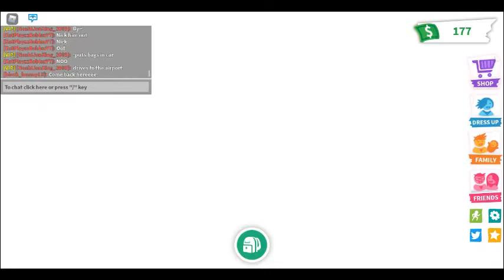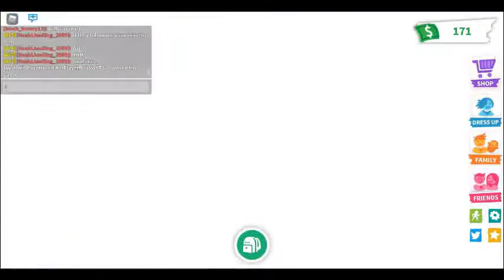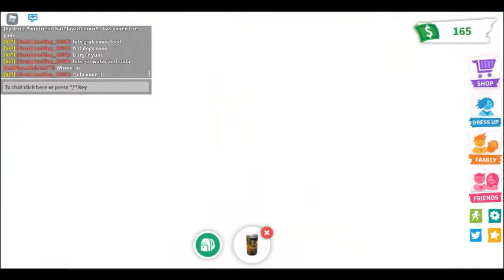Flying home Full Movie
go check my other videos out! Enjoy